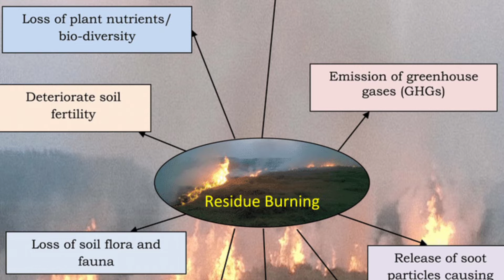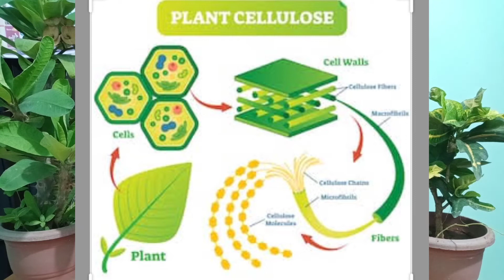खेत का भुसा जलाये और करे लाखों का नुकसान।। GBS Mushrooms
खेत का भुसा जलाये और करे लाखों का नुकसान।। GBS Mushrooms 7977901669